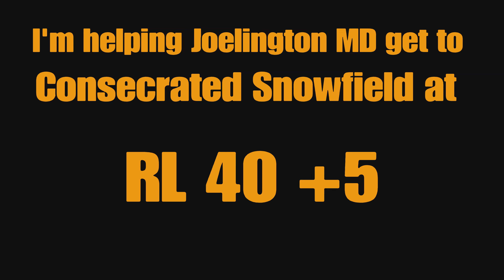Men Play Elden Ring